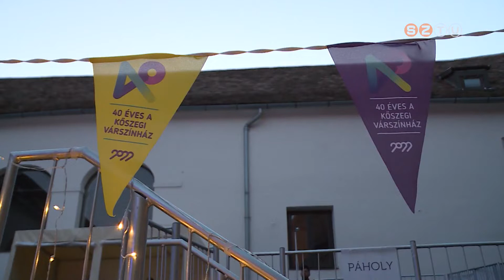Takács Katalin vehette át a Kőszegi Várszínház Hollósi Frigyes-díját